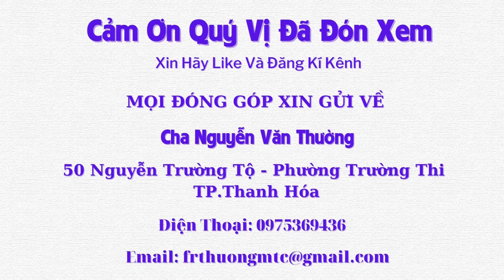Người Cha Dân Tộc Mường Nghèo - Bán Hết, Cầm Cố Mọi Thứ Để Chữa Bệnh Cho Con - Tập 621